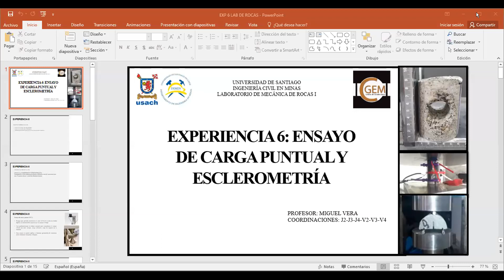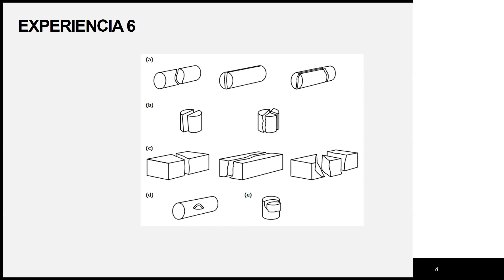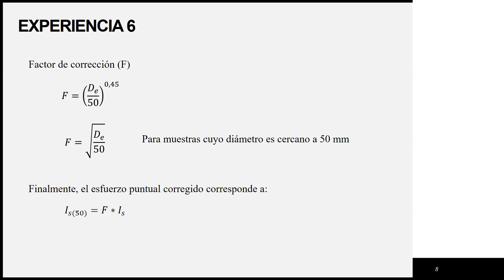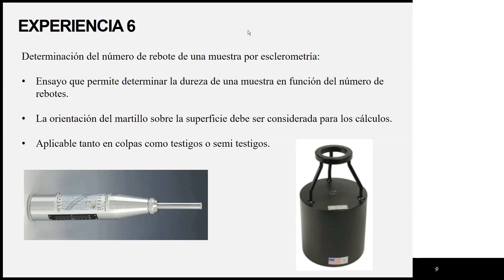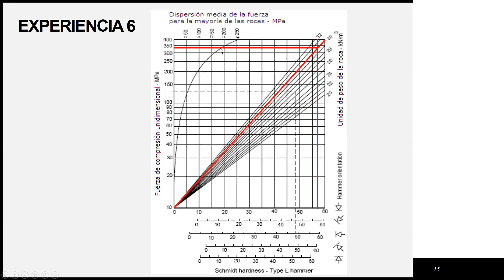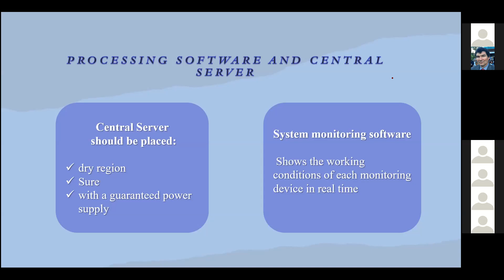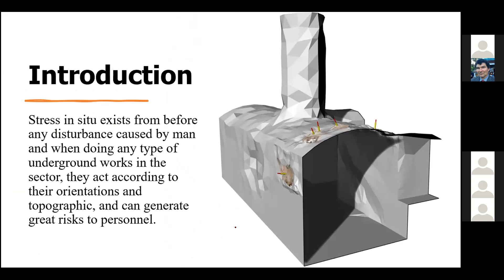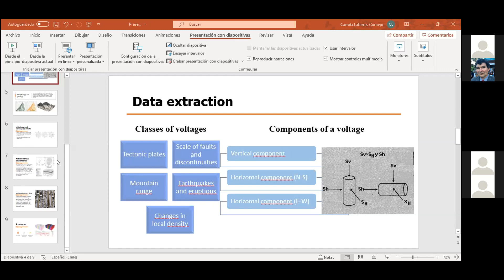28/05/2021 esclerometria y plt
lab v2 , v3